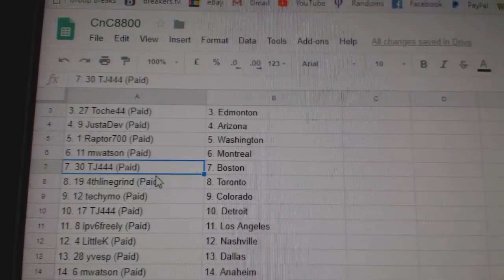Team Randoms - C&C GB #8800